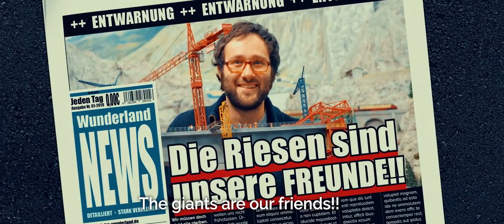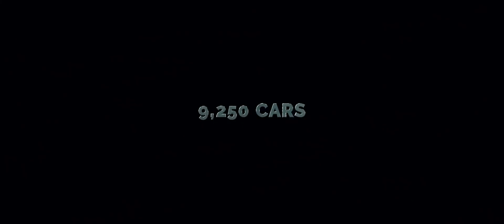Invasion der Riesen - Miniatur Wunderland Hamburg